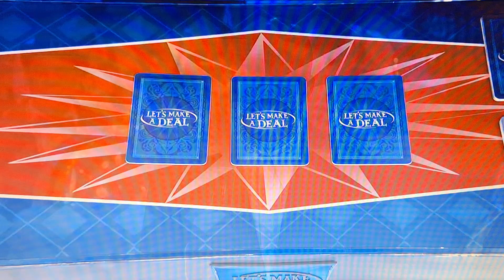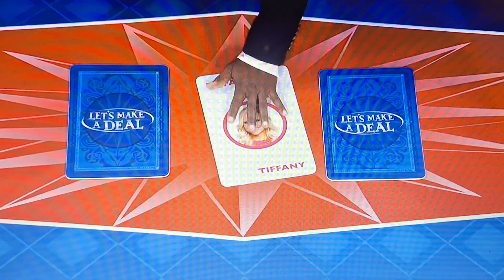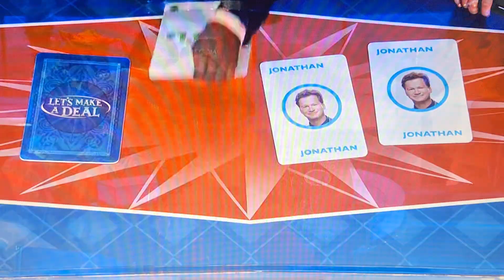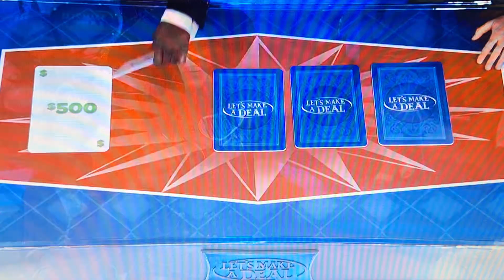Let's Make A Deal: Primetime | LMAD Casino | 1/31/2024